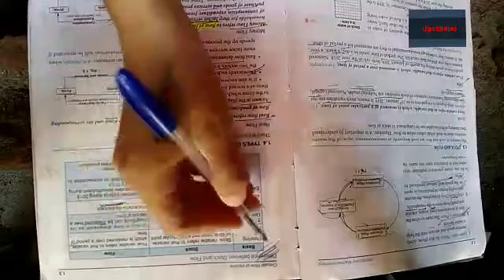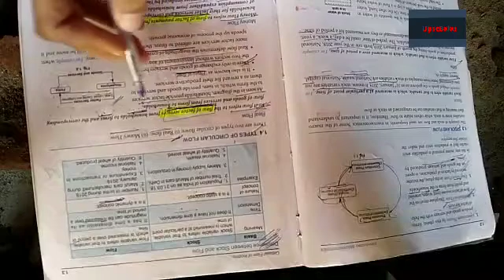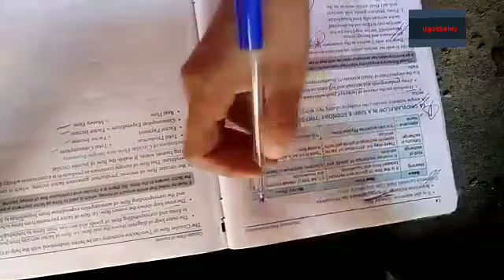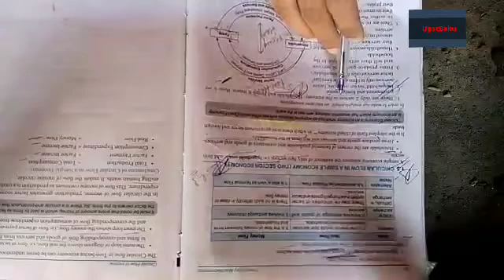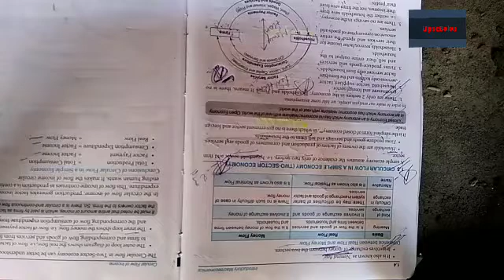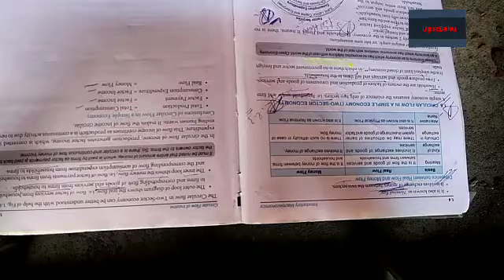Circular flow of income || chapter-1 || Macro Economics class-12th || part-2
Hello friends, in this video Ilma ma'am is going to teach you circular flow of income from macro economics of class 12th .

Hope you all will like the lecture and will support ma'am in continuing this series.

Friends if you love the lecture kindly press the like button so that ma'am get motivation to upload more and more videos.

Also comment the topic and subjects on which you want  videos.

Day by Day we will be stronger and the quality of video will be increased.